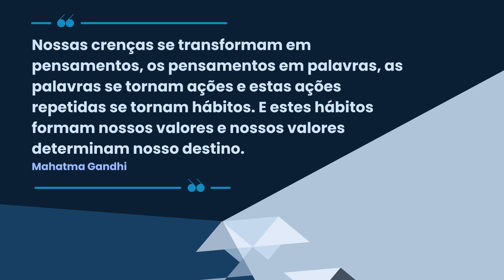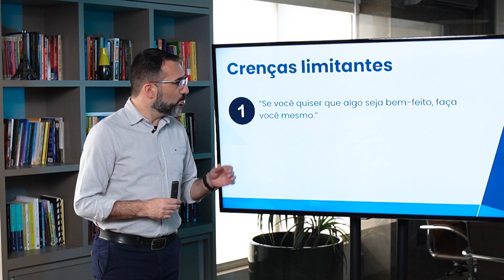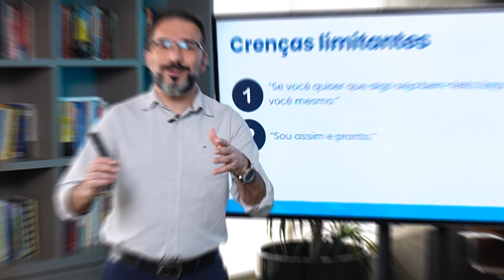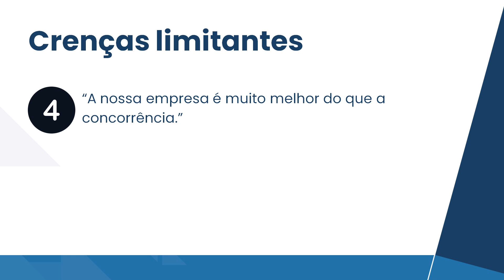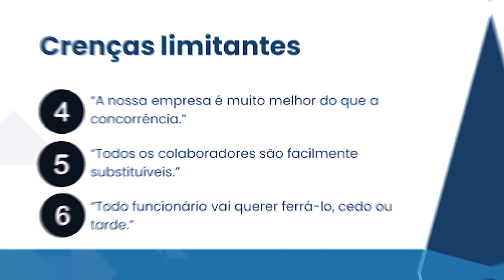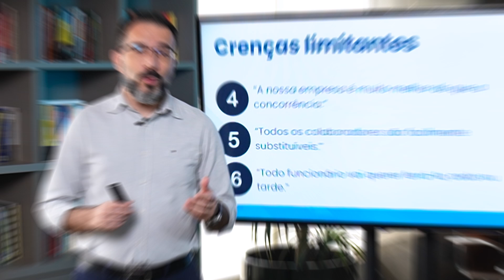6 crenças limitantes de líderes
Muitas pessoas de alto potencial não se desenvolvem como líderes por alimentar crenças limitantes. Convicções profundamente enraizadas sobre si mesmo, sobre os outros ou sobre o mundo que atuam como barreiras ao seu sucesso em papéis de gestão.

Um exemplo clássico é o “Se você quiser que algo seja bem-feito, faça você mesmo!”, que desestimula as iniciativas de delegação e empowerment. Outro é o  "Sou assim mesmo e pronto!”, cristalizando na mente a própria incapacidade de crescer e mudar.

No Drops de Liderança de hoje, Wellington Moreira destaca as 6 principais crenças limitantes que geralmente encontramos em líderes e lembra o que é preciso para superá-las.

O "Drops de Liderança" é uma série semanal de conteúdos que aborda liderança e gestão de uma maneira dinâmica e objetiva, trazendo temas atuais para enriquecer seu conhecimento.

Gostou do vídeo? Você pode acessar a mais conteúdos pelos nossos canais